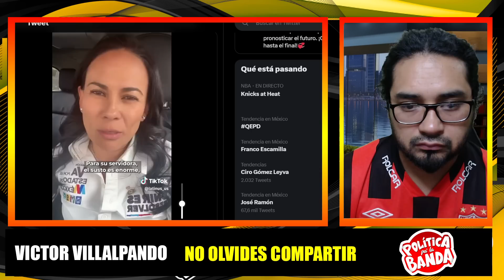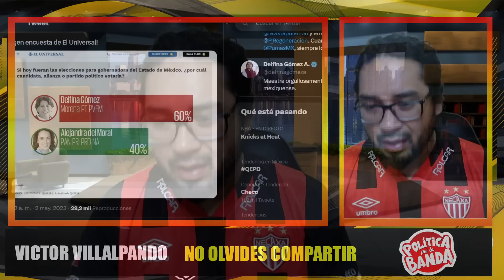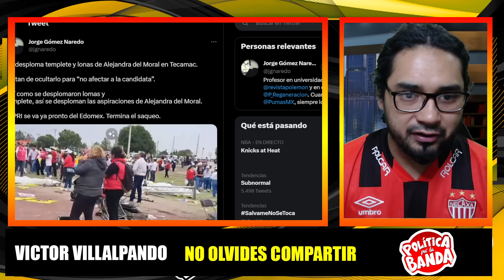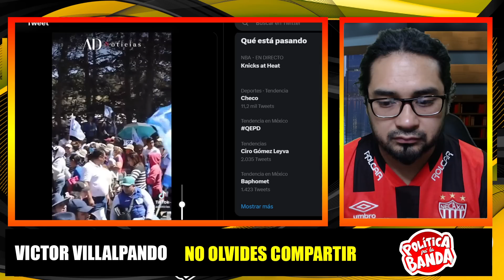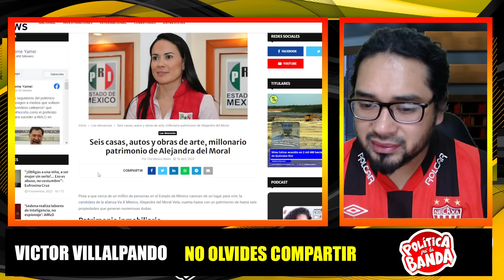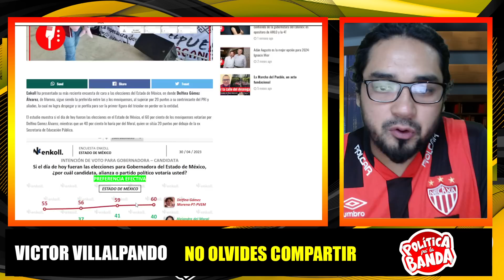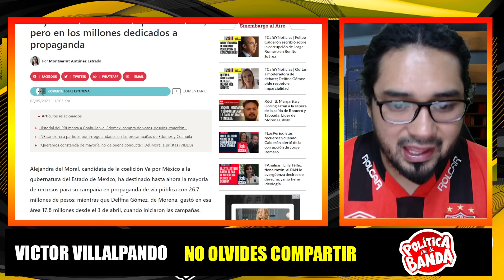AHORAA SI ¡SE LE BORRÓ LA SONRISA!